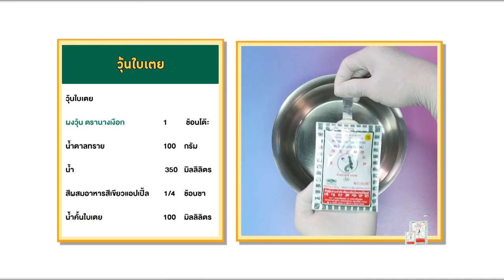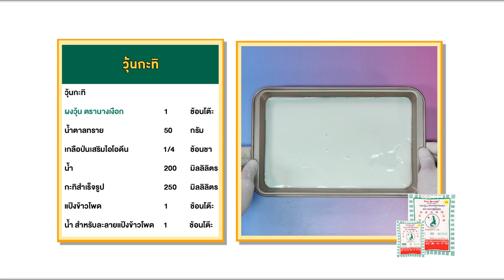วุ้นนางเงือก สร้างอาชีพ "วุ้นใบเตยกะทิ" สูตรเด็ดอ.ยิ่งศักดิ์